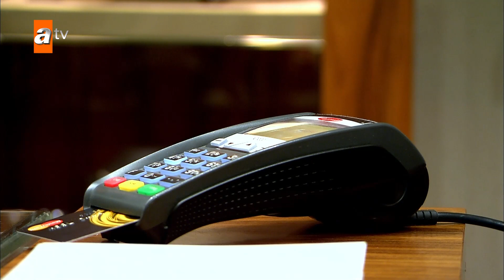Mehveş, Aslan'ı boğazladı - Alemin Kıralı 19. Bölüm